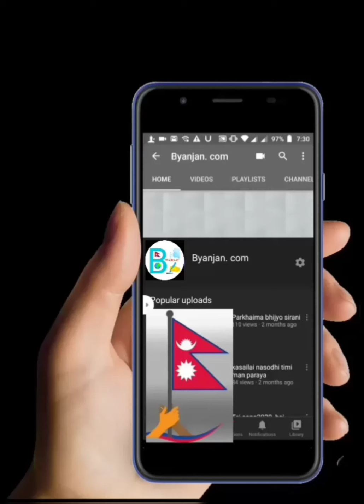सुबास पौडेल को कविता ,हिजो,आज र भोलि,subas paudel ko kawita , hijo aaja ra bholi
कविता कस्तो लाग्यो कमेन्ट गर्नुहोला ।